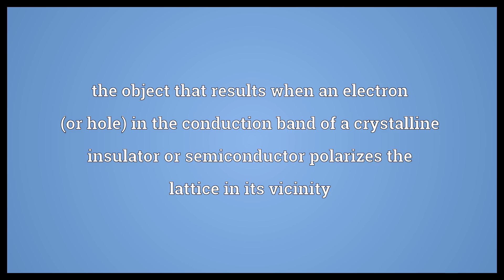Polaron Meaning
Video shows what polaron means. the object that results when an electron (or hole) in the conduction band of a crystalline insulator or semiconductor polarizes the lattice in its vicinity.  Polaron Meaning. How to pronounce, definition audio dictionary. How to say polaron. Powered by MaryTTS, Wiktionary